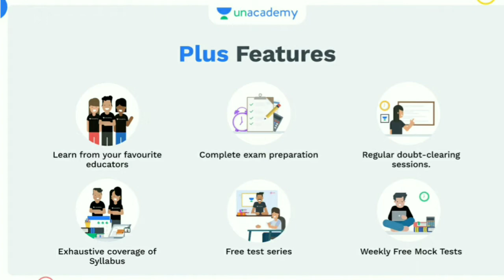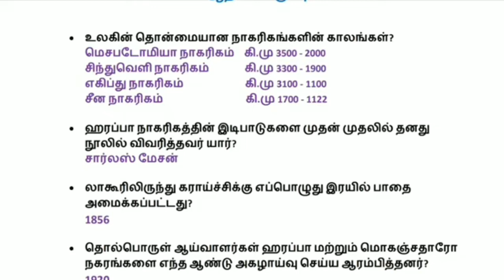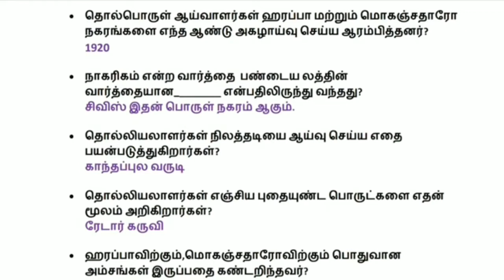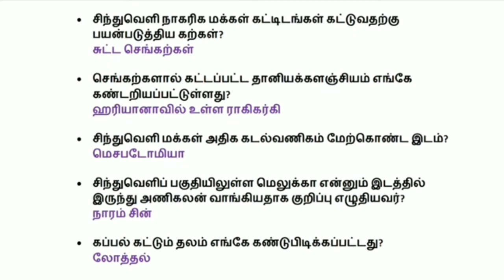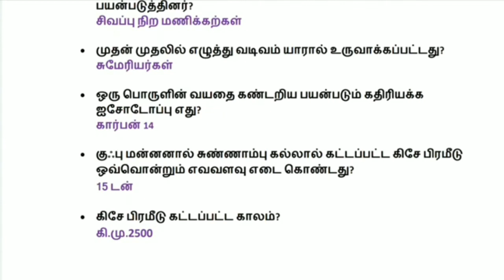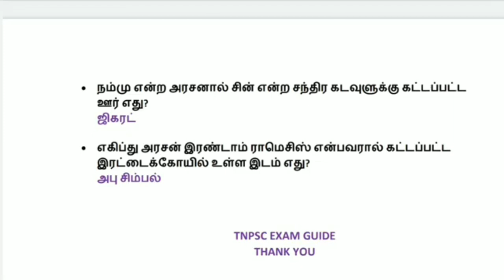சிந்துவெளி நாகரிகம் | New Book 6th | 30 Important Questions and Answers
(OR)

👉Play store-க்கு செல்லவும்

👉Unacademy Learning App ஐ தேடி பதிவிறக்கம் செய்யவும்

👉நீங்கள் விரும்பும் Course Plan ஐ Touch செய்யவும்.!

👉Unacademy App மூலமாக வகுப்பில் சேரவும்

👉UNLOCK CODE: TJOBS10🎉
Get 3 Months Subscription Free with 12 Months Subscription🇮🇳

▶️VIDHAI: Comprehensive Course on Group-I Prelims cum Mains - Batch XX